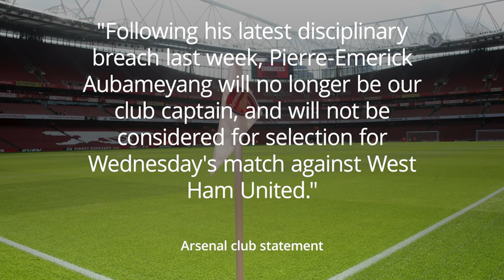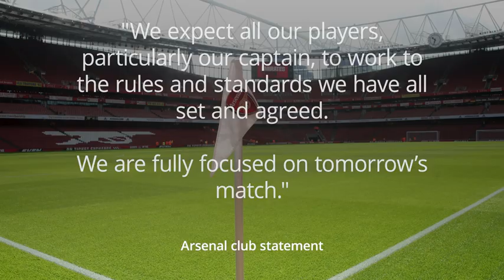Arsenal strip Aubameyang of captaincy over 'disciplinary breach'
Arsenal news: Arsenal have sensationally stripped Pierre-Emerick Aubameyang of the club captaincy and he will not be considered for Wednesday's match against West Ham . The forward was axed from the squad that recorded a convincing 3-0 win over Southampton on Saturday after reporting back for club duty late from an approved trip abroad last week. And Mikel Arteta has now ruthlessly taken the armband off the star striker. Sportsmail has previously reported the controversy has amplified pre-existing reservations from figures inside the club's training ground about Aubameyang's position as skipper. Aubameyang headed back to France last week to visit his mother (bottom right), who has been unwell.